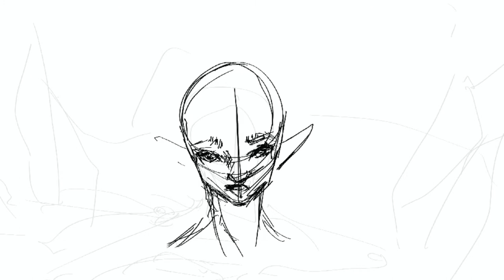DIGITAL PAINTING | Crystal Cavern | TIME LAPSE ART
I spent hours on this piece, inspired by many different things, fantasy, gaming etc. I love this color scheme and I will continue exploring it!

Music is my creation as well.

Tools:
-Procreate app